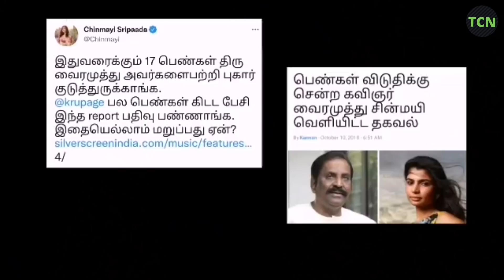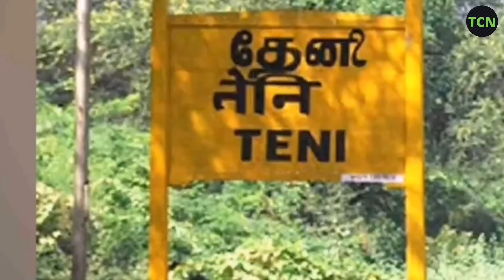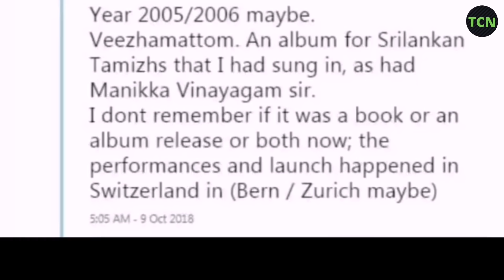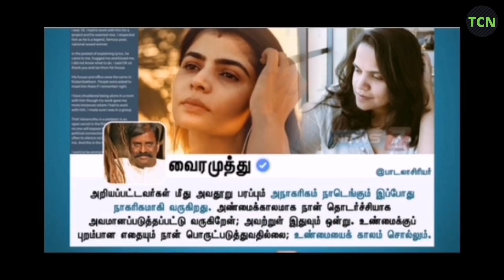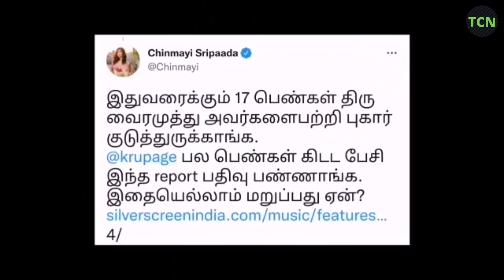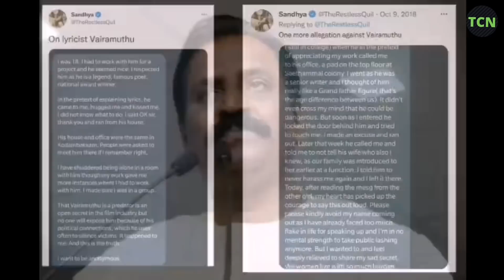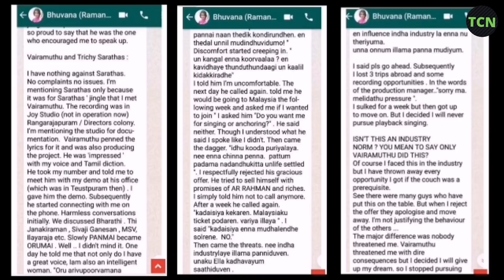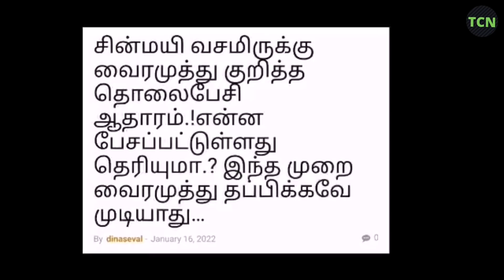கவிஞர் வைரமுத்து லீலைகள் யாருக்கும் தெரியாத பல வருட ரகசியம் உடைந்தது Movie Songs Tamil Cinema News